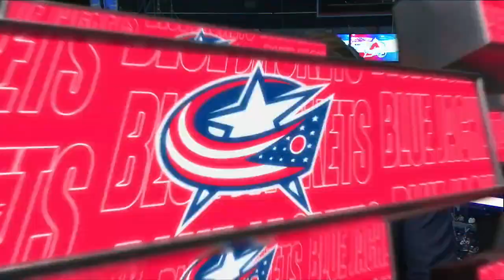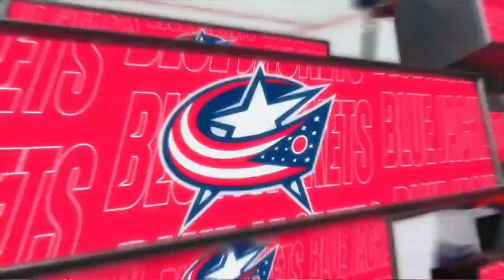NHL Nov.03/2021 Columbus Blue Jackets - Colorado Avalanche